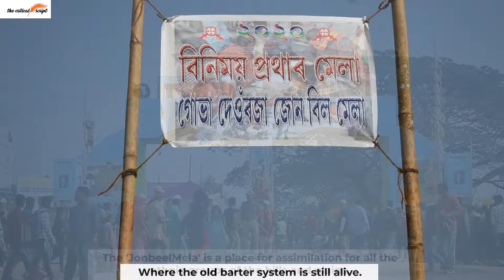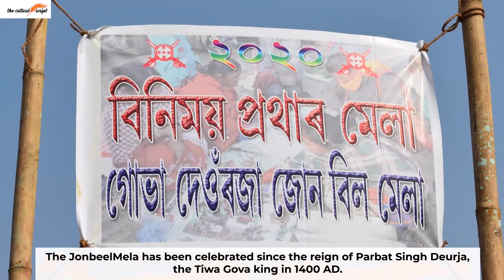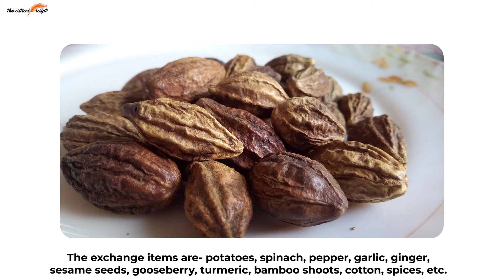JONBEEL MELA | ASSAM | TRADITIONAL FAIR | TIWA COMMUNITY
The Jonbeel Mela is one of the most anticipated festivals in Assam, where the old barter system is still alive. It is a place for assimilation for all the ethnic groups of the hills and plains. The fair is a historical sign of the culture of the Tiwa people, one of the ethnic groups of Assam. The Jonbeel Fair is known to be ancient enough to trace its origins to the Ahom era.